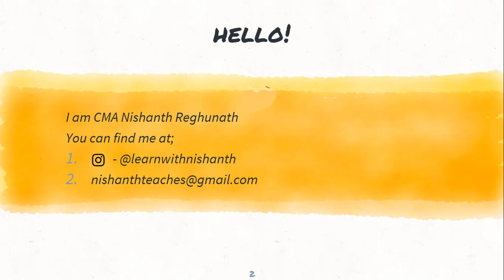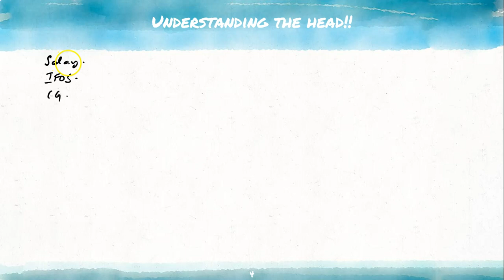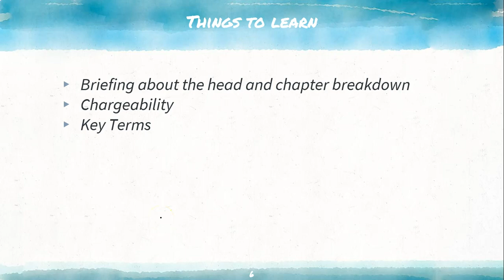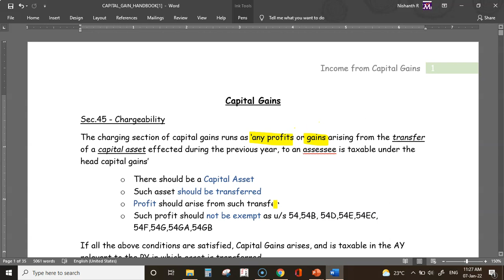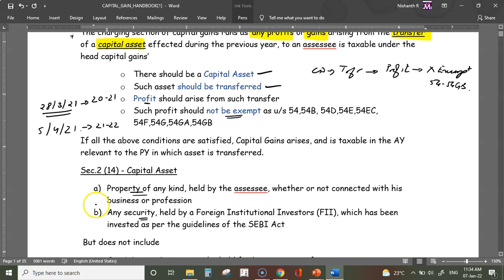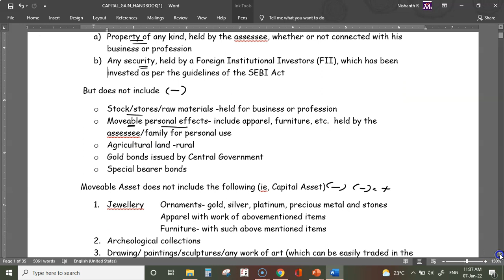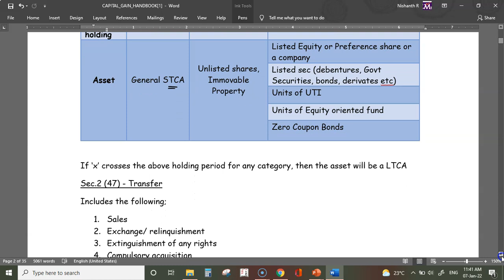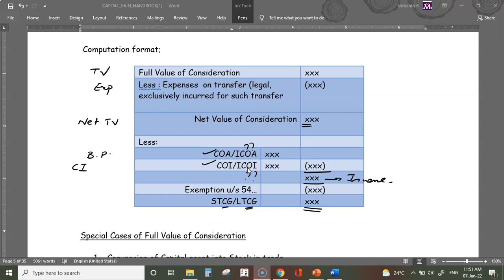Capital Gains (Lesson 1) - Introduction | Malayalam lesson | CA CMA CS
Dear Students,
This video is the first lesson from my lessons for Capital Gain (malayalam series)
The following topics are covered in this lesson
1. Briefing about the head
2. Concept introduction
3. Chargeability and Key Terms

Do watch the video and share your feedback,

You will find the rest of the videos to the series on my channel under the playlist "Direct Tax (Malayalam)".